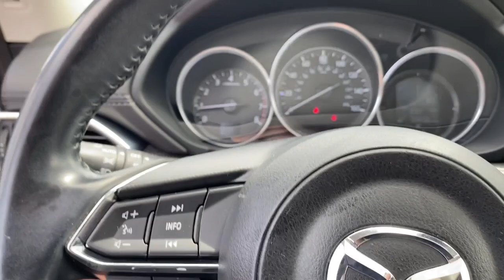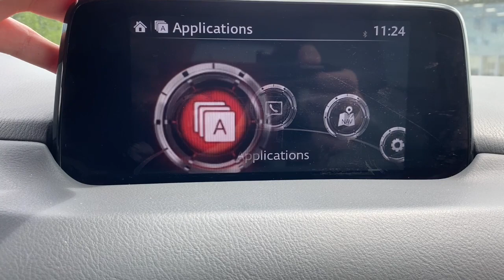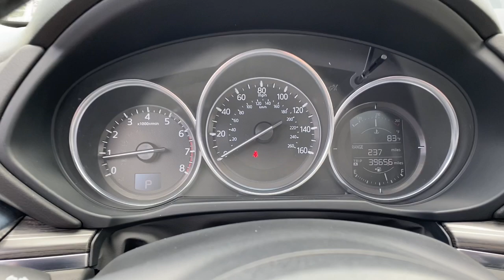2017 Mazda CX-5 Evansville, Boonville, Newburgh, Henderson, Princeton, IN CB5D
Snowflake White Pearl Mica Used 2017 Mazda CX-5 Grand Select available in Evansville, Indiana at Town and Country Ford. Servicing the Boonville, Newburgh, Henderson and Princeton, IN area.

7720 E. Division St

Mazda CX-5 SKYACTIV 2.5L 4-Cylinder DOHC 16V 6-Speed AutomaticEnjoy the ultimate PEACE OF MIND knowing that this vehicle has been INSPECTED thoroughly by a qualified technician, UPGRADED with PowerLife and GUARANTEED to be the best value or we'll refund the difference! A BETTER way to buy a BETTER car!(See dealer for details.) CARFAX One-Owner.
Slowflake White Pearl Mica Paint,PARCHMENT  LEATHER SEAT TRIM,SNOWFLAKE WHITE PEARL MICA,SLOWFLAKE WHITE PEARL MICA PAINT,Lip Spoiler,Compact Spare Tire Mounted Inside Under Cargo,Black Grille w/Chrome Accents,Black Bodyside Cladding and Black Wheel Well Trim,Power Liftgate Rear Cargo Access,Fixed Rear Window w/Fixed Interval Wiper  Heated Wiper Park and Defroster,Wheels: 19 x 7J Aluminum Alloy -inc: dark graphite w/machine finished face,Express Open Sliding And Tilting Glass 1st Row Sunroof w/Sunshade,Deep Tinted Glass,Perimeter/Approach Lights,Body-Colored Rear Bumper w/Black Rub Strip/Fascia Accent,Front Fog Lamps,Auto On/Off Projector Beam Led Low/High Beam Daytime Running Auto-Leveling Directionally Adaptive Headlamps w/Delay-Off,Tailgate/Rear Door Lock Included w/Power Door Locks,Body-Colored Door Handles,Fully Galvanized Steel Panels,Chrome Side Windows Trim,Rain Detecting Variable Intermittent Wipers,Steel Spare Wheel,Body-Colored Power Heated Side Mirrors w/Manual Folding and Turn Signal Indicator,Clearcoat Paint,Tires: P225/55R19,Body-Colored Front Bumper w/Black Rub Strip/Fascia Accent,Engine: 2.5L SKYACTIV-G DOHC 16-Valve 4-Cylinder,4.62 Axle Ratio,4-Wheel Disc Brakes w/4-Wheel ABS  Front Vented Discs  Brake Assist  Hill Hold Control and Electric Parking Brake,Electric Power-Assist Speed-Sensing Steering,Front And Rear Anti-Roll Bars,15.3 Gal. Fuel Tank,Permanent Locking Hubs,100 Amp Alternator,Multi-Link Rear Suspension w/Coil Springs,Quasi-Dual Stainless Steel Exhaust w/Chrome Tailpipe Finisher,Automatic Full-Time All-Wheel,Transmission: 6-Speed SKYACTIV-DRIVE Automatic -inc: manual-mode and sport function,Battery w/Run Down Protection,Strut Front Suspension w/Coil Springs,Gas-Pressurized Shock Absorbers,GVWR: 4 643 lbs,Transmission w/Oil Cooler,Curtain 1st And 2nd Row Airbags,Airbag Occupancy Sensor,Smart Brake Support and Rear Cross Traffic Alert,Low Tire Pressure Warning,Dual Stage Driver And Passenger Seat-Mounted Side Airbags,Back-Up Camera,Outboard Front Lap And Shoulder Safety Belts -inc: Rear Center 3 Point  Height Adjusters and Pretensioners,Dual Stage Driver And Passenger Front Airbags,Emergency Sos,Collision Mitigation-Front,Electronic Stability Control (ESC),Blind Spot Monitoring Blind Spot,ABS And Driveline Traction Control,Rear Child Safety Locks,Side Impact Beams,8-Way Driver Seat,Outside Temp Gauge,Leatherette Door Trim Insert,Manual Tilt/Telescoping Steering Column,Selective Service Internet Access,Manual Adjustable Front Head Restraints and Manual Adjustable Rear Head Restraints,Front Center Armrest and Rear Center Armrest w/Storage,HVAC -inc: Underseat Ducts and Console Ducts,Remote Keyless Entry w/Integrated Key Transmitter  Illuminated Entry  Illuminated Ignition Switch and Panic Button,Air Filtration,Power Rear Windows and Fixed 3rd Row Windows,Integrated Roof Antenna,Glove Box,Cruise Control w/Steering Wheel Controls,Remote Releases -Inc: Power Cargo Access and Mechanical Fuel,1 LCD Monitor In The Front,Full Floor Console w/Covered Storage  Mini Overhead Console w/Storage and 2 12V DC Power Outlets,6-Way Passenger Seat,Radio w/Seek-Scan  Clock  Steering Wheel Controls and Radio Data System,Driver And Passenger Visor Vanity Mirrors w/Driver And Passenger Illumination  Driver And Passenger Auxiliary Mirror,Digital/Analog Appearance,Dual Zone Front Automatic Air Conditioning,Leather/Metal-Look Steering Wheel,Mazda Navigation System,Radio: AM/FM/HD Modular Audio System w/Bose -inc: 7 full-color touch-screen display  digital clock  audio menu voice-command  auxiliary audio input jack  Bluetooth hands free phone and audio  multi-function Commander Control  satellite radio-compatible audio system  SiriusXM satellite radio w/4 month subscription  and 4 USB audio inputs  Infotainment System Voice Command  E911 Automatic Emergency Notification  Stitcher Internet Radio  SMS Text Msg Audio Delivery & Reply  Radio Broadcast Data System Program Informatio